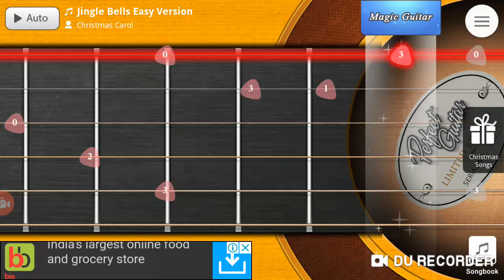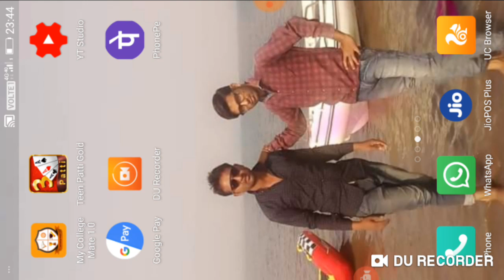Music song new gittar